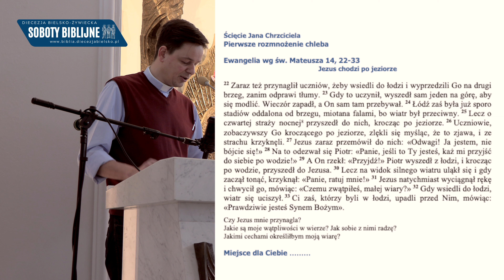Namiot Spotkania - ks. Piotr Góra - Soboty Biblijne 5c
Diecezja Bielsko-Żywiecka
Soboty Biblijne

Nasza strona i materiały